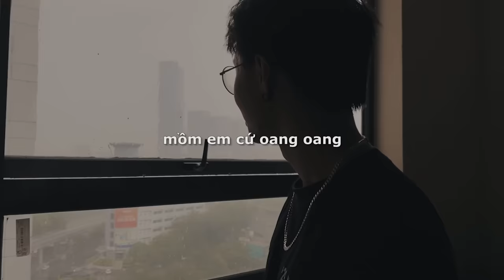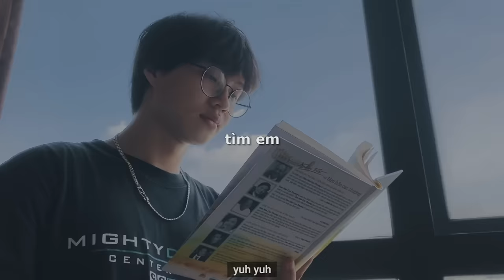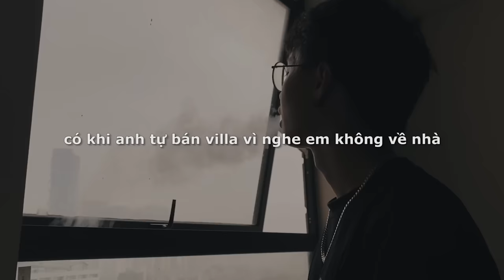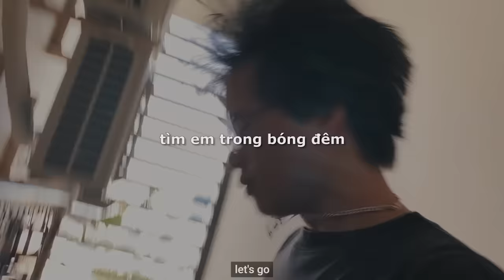Chán Gái 707 | Low G | Rap Nhà Làm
Instrumental: Flight prod. Kiyoto
Tán nhiều cũng chán.

Recorded by Tobby (BassBounces)
Written, Mixed n' mastered by Low G
Camera by Kwang
Video edit by Low G
Special thanks to Dương Fyn, Bỏn, Kwang, Teddie Jay